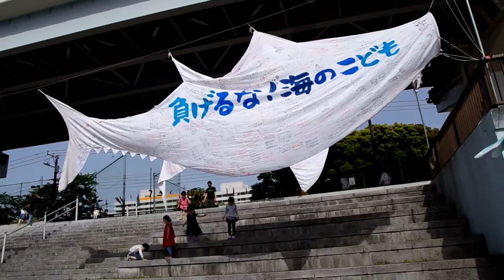すみだ鯉のぼりフェア in 隅田川水辺テラス 2021 東京スカイツリー 5.04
IMGP1546　　PENTAX  　K-50　ペンタックス
2021年　5月4日　火曜日
2021　令和3年
TOKYO SKYTREE
2021年5月4日　(火)　18:30-20:00

東京スカイツリー　隅田川　鯉のぼり
隅田川テラス　白鬚橋　墨田区　東白鬚公園 横
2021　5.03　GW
すみだ鯉のぼりフェア in 隅田川水辺テラス！（第一回）
隅田川白鬚橋上流
　令和３年５月２０日まで開催中！
主催：すみだカット倶楽部

18:30～19:30は
LED照明器具を最大限に近い明度で白色に点灯させ、輝くように明滅する交点照明と、展望台の赤がアクセントとなるシンプルな演出を行います。

19:30～20:00は、
「世界が一丸となって立ち向かい、みんなで打ち勝とう」
という思いを込めて、地球をイメージした青色の
特別ライティングを点灯します。